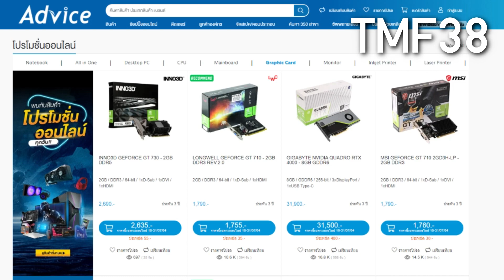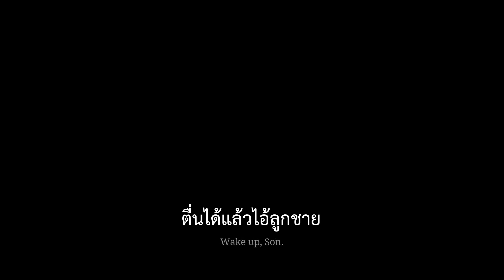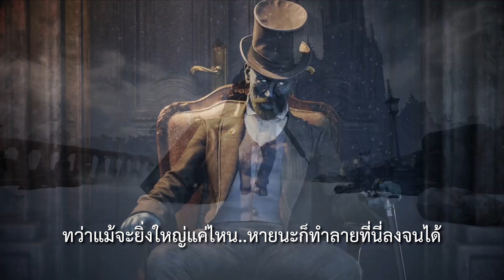Lies of P : พินอคคิโอ...แบบ Soul series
Lies of P : พินอคคิโค...แบบ Soul series